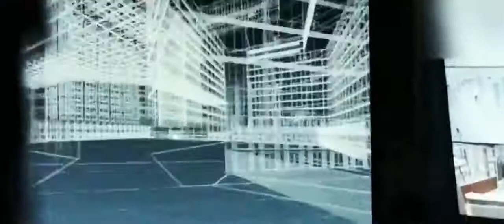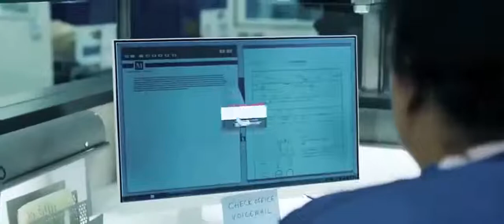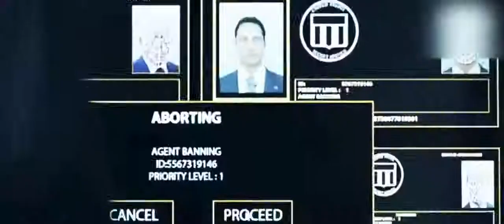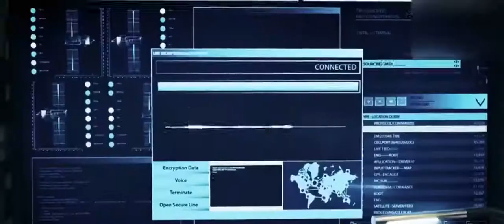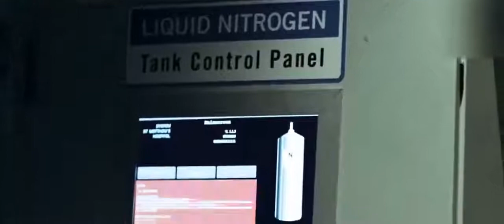Action movie english movie adventure suspence Holdup english movies 2020 2021 Action movies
Action movie in english movie adventure suspence Holdup english movies 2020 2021 Action movies